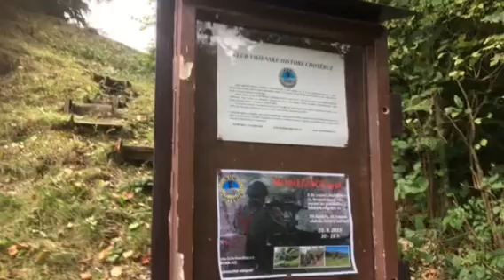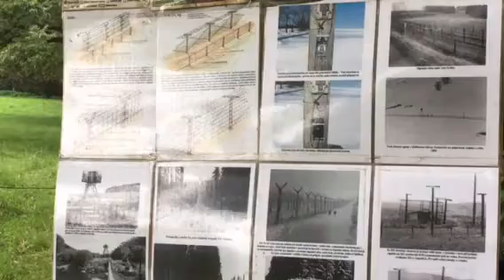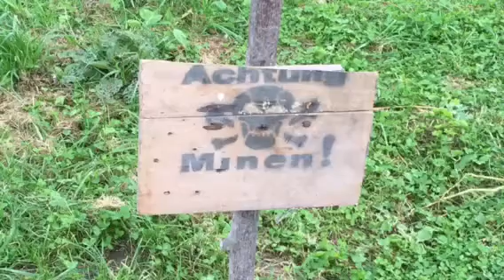KVH Chotěbuz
Do tohoto videa jsem se pokusil přiblížit Řopíky v okolí Chotěbuze